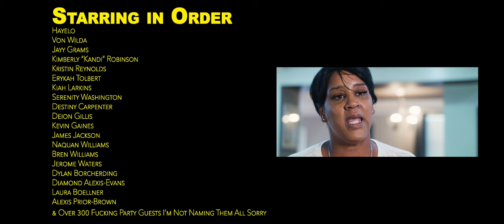LOWFi - Sacrifices (Director’s Cut)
New single by LOWFi from Baltimore, MD.

Shot, Directed, and Edited by Me